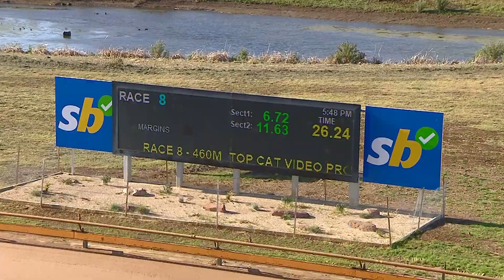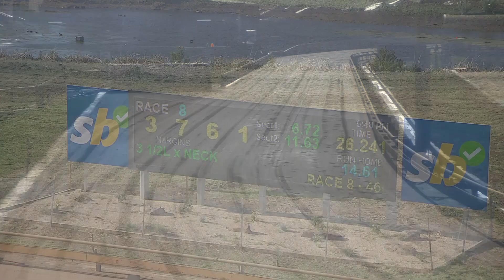GEL TUE 24 OCT 23 R8